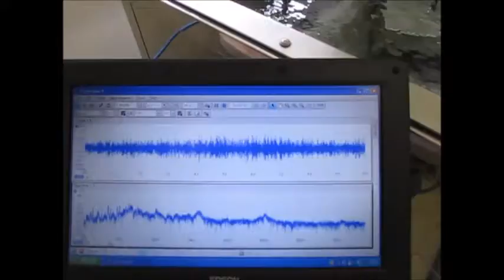キャビテーションと音響流の最適化技術 ultrasonic-labo